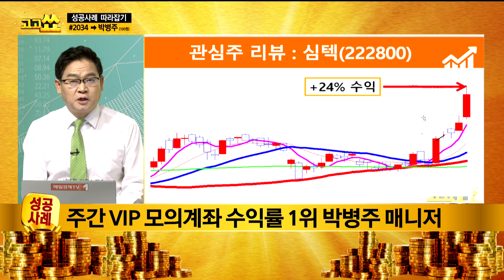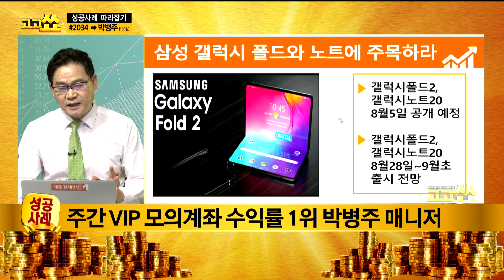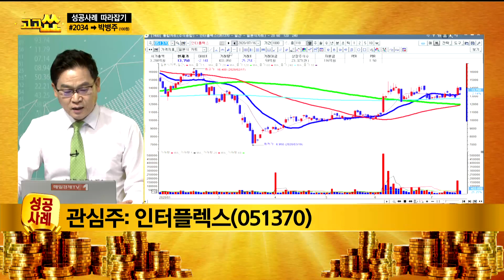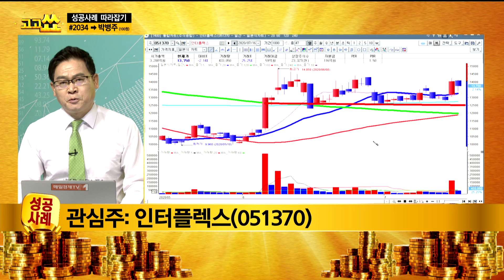갤럭시폴드2 출시 관련 최대 수혜주 공개 인터플렉스 / 고고쑈 성공사례 / 매일경제TV